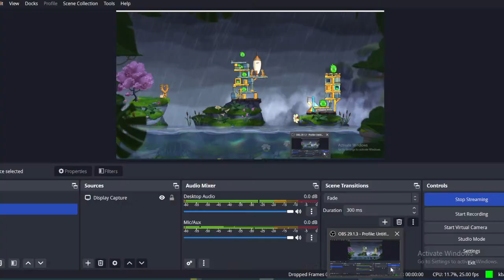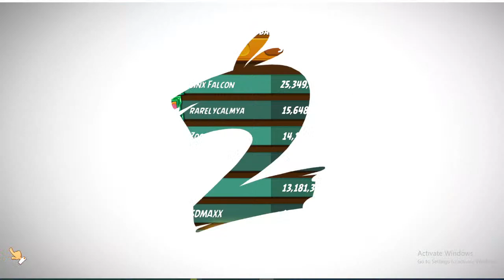Angry Birds 2😱🐸 King Pig Panic (DAILY CHALLENGE) @cartoonwithraaas ​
🔴LIVE - Angry Birds 2😱🐸 King Pig Panic  (DAILY CHALLENGE) @cartoonwithraaas ​

Features of Angry Birds 2:

 - LEVEL UP your characters with feathers and up their scoring power. Build the ultimate flock!

Game Info:
 - Name: Angry Birds 2
 - Developer: Rovio Entertainment
 - Publisher: Rovio Entertainment
 - Platforms: Android,iOS
 - Release Date: July 30, 2015